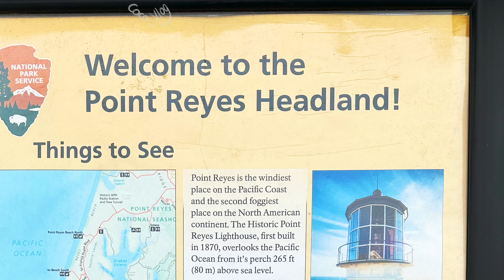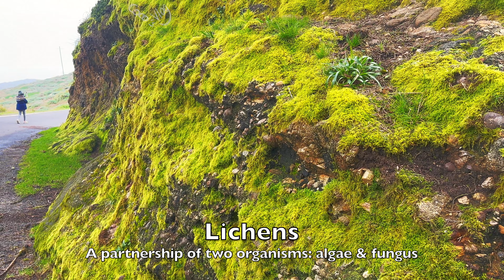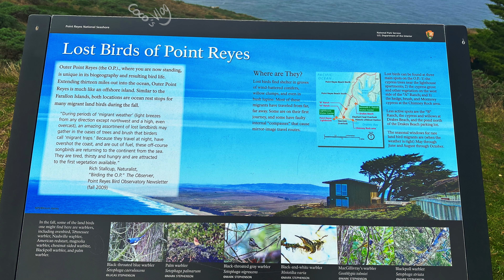Leaning Tree, Point Reyes, California Coastal 4K For a special friend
Best wishes to a special friend! Wish him a speedy recovery!